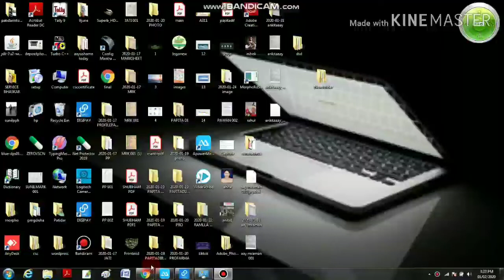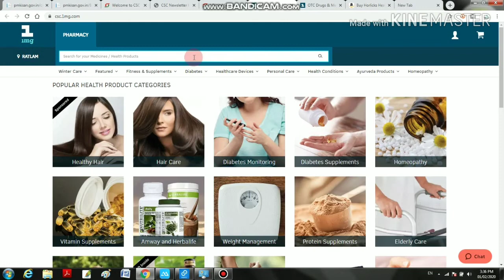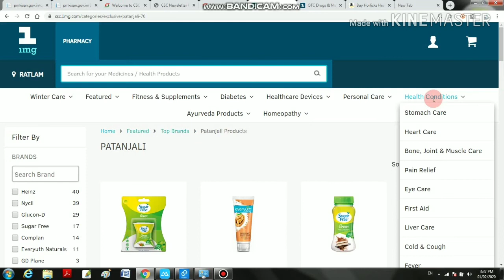CSC vle good news | 1MG New service | 12%share of every vle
now vle can sell homeopathy , aayurvedic , health supplement , medicine from digital Seva portal.

1mg company giving 12% share of every sell of product through digital Seva portal .

please vle brother press like button   if you got some useful info.